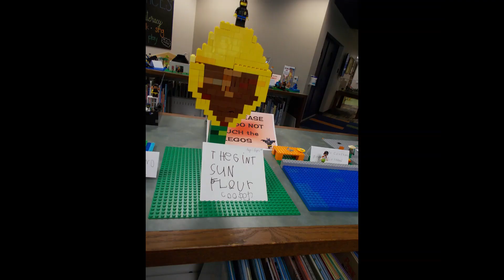Lego Builds July 2023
This July we celebrated Ms. Courtney's birthday by building all of her favorite things out of Legos!  Be sure to look for your build among all the cupcakes, flowers, gardens, and cars.